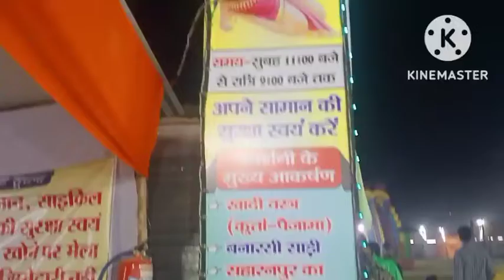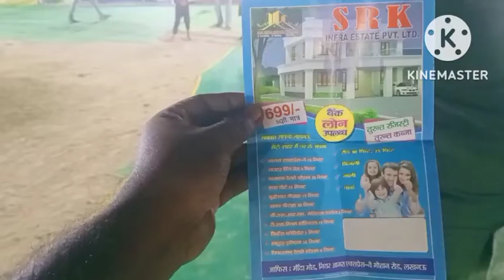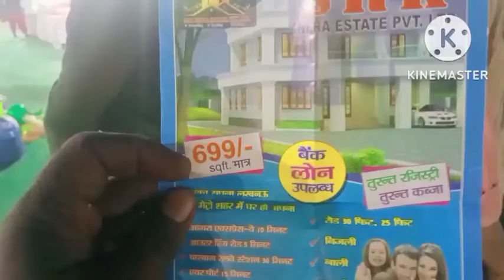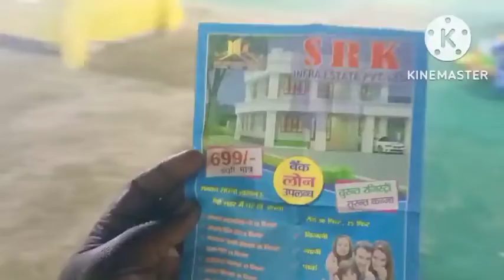Mela Pratapgarh 2022 kp college ground मेला 💥💥💥